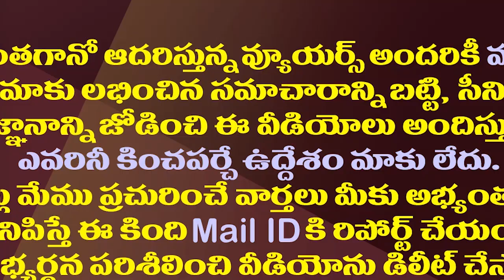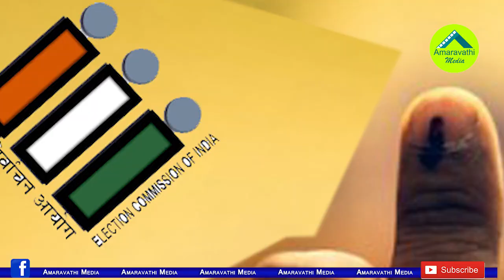ఉపఎన్నికలపై ఈసీ కీలక నిర్ణయం..బద్వేల్ ఎన్నిక లేనట్లే| Election Commission Postpones All By Elections